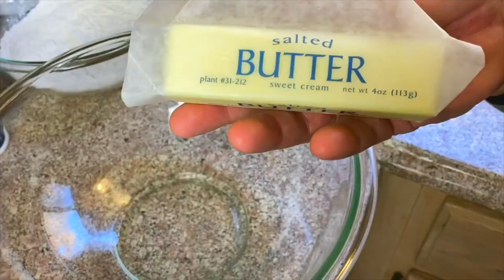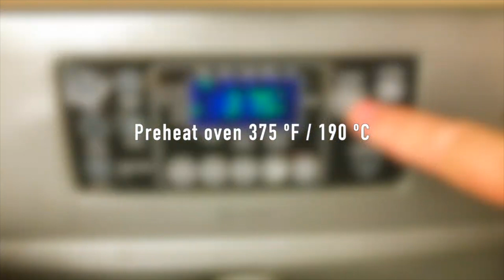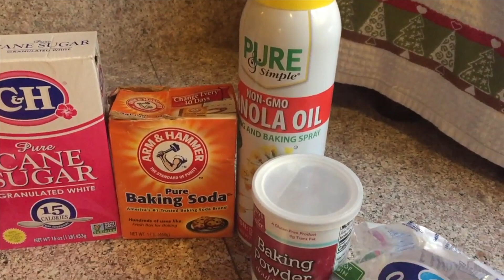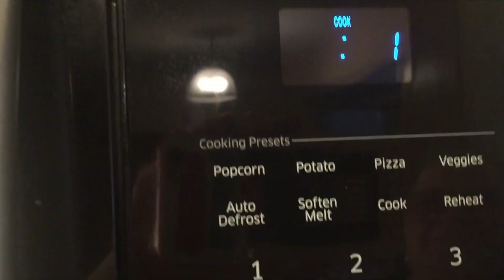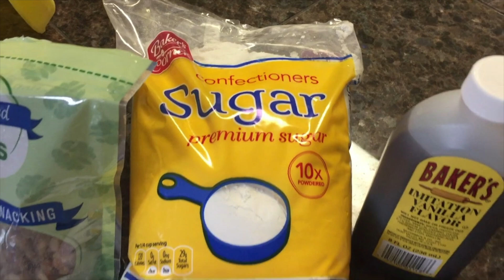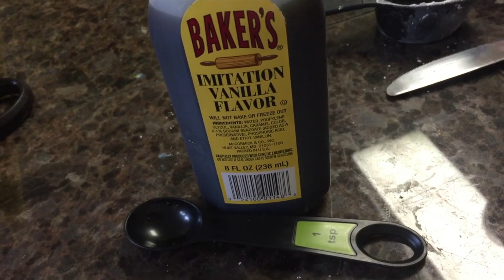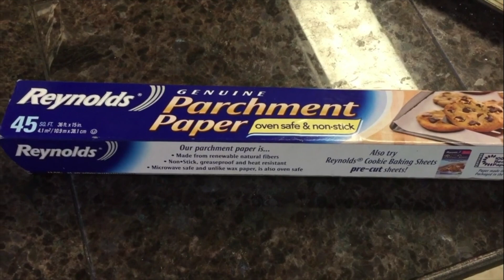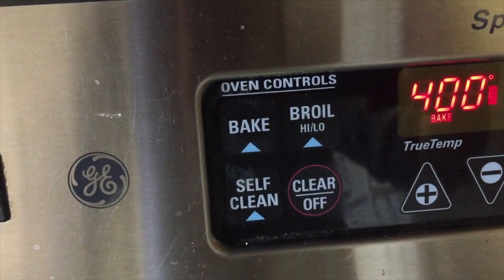圣诞节吃什么？3个简单好吃的圣诞甜点推荐 3 Easy Holiday Desserts Recipes! Eat on Christmas & New Year!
极力推荐这个打蛋器 和切苹果器
德国的传统甜点--苹果蛋糕，新鲜的果片镶嵌其中，入口绵软，奶香四溢，非常不错的饭后甜点。通常美国人吃的小点心都很甜，德国人做的苹果派不是很甜，其特点是没有了高热量的派皮，满满的都是苹果香，非常好吃，而且做法超简单，是圣诞甜点很好的选择。第二个是蔓越莓香橙糕。超级简单无油无牛奶！化痰止咳消食的橙子皮和抗幽门螺旋杆菌抗氧化的新鲜蔓越莓的超高营养价值全部释放！喜庆营养健康的蔓越莓糕是您感恩节圣诞节的餐后点最佳选择！第三个是最著名的婚礼饼干，也叫墨西哥婚礼饼干。这也是圣诞节必不可少的小点心，简单到极致却经典到口有余香！

如果您喜歡我的視頻，請訂閱支持我，免費的。